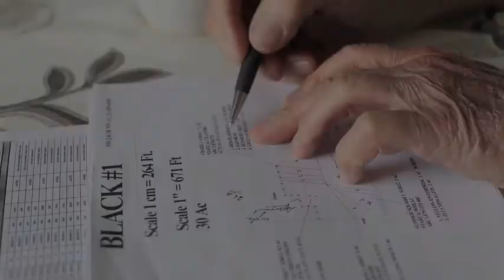DAMAGE STUDIOS- DEMO REEL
Demo Reel for Damage Studios- Dan Andrews Media Group